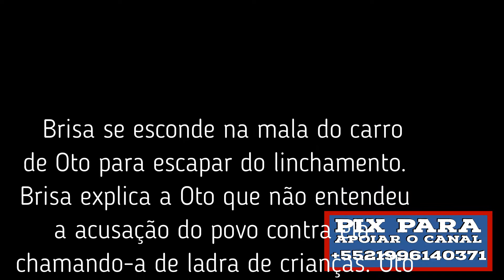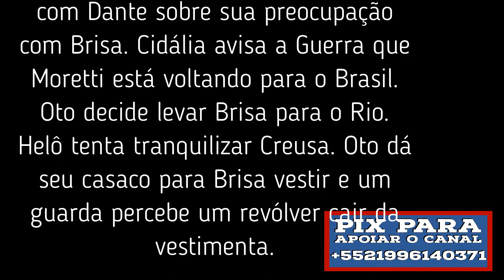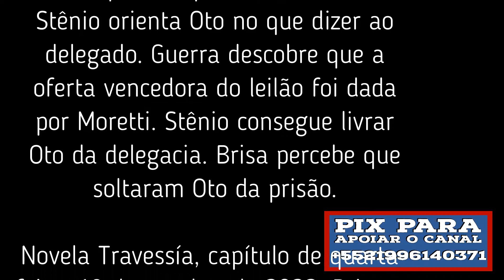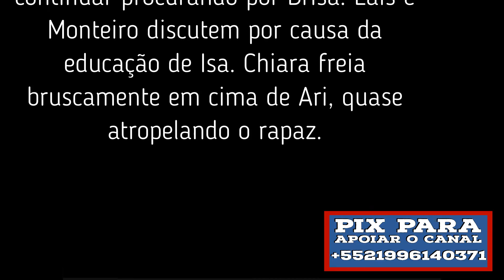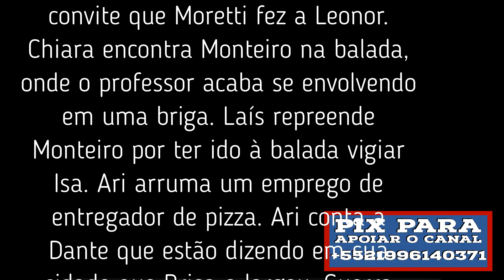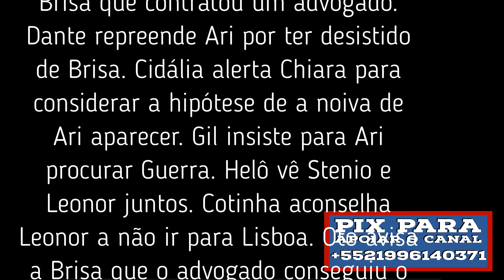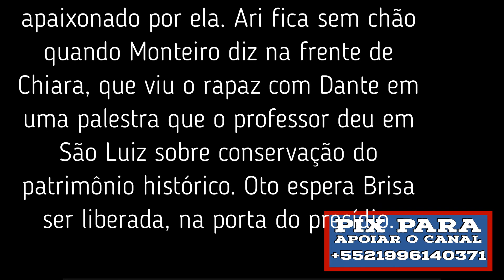Novela Travessia – resumo dos capítulos dos dias 17 a 22 de outubro de 2022.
Você que gosta do conteúdo do canal,  não se esqueça de mandar um valeu demais, nem que seja de R$ 2,00 para ajudar, incentivar a postar mais vídeos.  O canal não se utiliza das leis de incentivo ou qualquer forma de financiamento com dinheiro público. Por isso a sua ajuda e apoio são importantíssimos pra nós. Torne-se um colaborador do canal Sergio Bastos oficial, qualquer doação é importante, importante por que vai ajudar o canal a se atualizar com a compra de novos equipamentos, para o canal produzir os vídeos com mais qualidade. Para quem quiser fazer uma doação, é só fazer depósito em conta.

Banco: Caixa econômica Federal
Agência: 2913
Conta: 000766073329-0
Tipo de conta: Poupança – Pessoa Física - 1288
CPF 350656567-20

Olá pessoal! Hoje, estamos mostrando a Novela Travessia – resumo dos capítulos dos dias 17 a 22 de outubro de 2022.   Confira e deixe seus comentários e perguntas aqui na descrição do vídeo.

00.00-Abertura
00.18– resumo do capítulo de segunda-feira, 17 de outubro de 2022.
01.24– resumo do capítulo de terça-feira, 18 de outubro de 2022.
02.22 – resumo do capítulo de quarta-feira, 19 de outubro de 2022.
03.21- pedido para se escrever no canal.
03.36– resumo do capítulo de quinta-feira, 20 de outubro de 2022.
04.31– resumo do capítulo de sexta-feira, 21 de outubro de 2022.
05.33– resumo do capítulo de sábado 22 de outubro de 2022.
06.31– encerramento

“POESIAS PARA MUSICAR" Em Espanhol.

# Travessianovela # Travessia # Travessiacapítulos